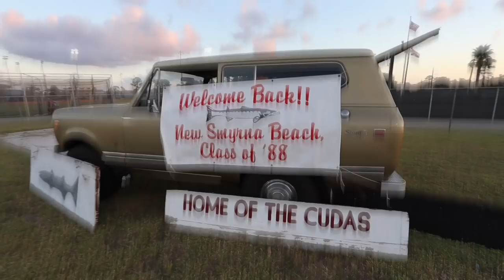🔥CUDA Football is BAAACK! Matanzas (FL) VS New Smyrna Beach (FL) | Homecoming Special Edition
Homecoming games always have a special vibe, and this game was no exception. The New Smyrna Beach (FL) varsity football team won this home conference game against Matanzas (Palm Coast, FL) by a score of 28-0. BIG Gova shout-out to Lester Jones, Einaj Carter, and Stone Vondran-turner!

Follow Gova Sports on Social Media!!

New Smyrna Beach Roster:
1 Deven Durham CB, FS Jr. 6-0 160
3 Stone Vondran-turner QB Sr. 6-1 192
4 Demetric Mccoy SS, FS Sr. 5-8 140
5 Lester Jones OLB So. 5-8 170
7 Antonio Mascote RB, SB Jr. 5-7 170
8 Nazir Rogers DE Jr. 6-4 194
9 Joshua Mccoy G Sr. 6-0 220
10 Bryce Carter OLB, SS, MLB Sr. 5-11 190
11 Justin Graves OLB, MLB Sr. 6-0 182
12 Jacob Sanford CB Jr. 5-8 160
14 Mark Medina jr WR Sr. 6-1 175
15 Cam Martel QB So. 6-3 170
16 Ryker Casey K Sr. 6-0 185
17 Bryce Hull WR Jr. 6-2 165
18 Laike Jowers QB, P Jr. 6-0 160
19 Xavier Freeman CB Jr. 5-7
20 Jeremy Mitchell FS, CB So. 5-9 165
21 Isaiah Thomas RB, SB Sr. 5-10 165
22 Omarion Brown RB So. 5-7
23 Bryce Scholz WR, OLB, FB Sr. 5-10 180
24 Brendan D'arcy FS, OLB Sr. 6-0 170
25 Dylan Fanelle WR, CB Sr. 5-7 145
33 Tucker Johnston OLB Jr. 5-11 175
50 Drake Williams OLB, SB Sr. 5-10 165
54 Sam Fernandez K Sr. 5-0 105
62 Bryce Goode T Jr. 6-2 255
64 Josh Cox T, G Sr. 6-5 300
65 Robby Dunaja  Sr. 6-1 245
68 Mike Saljanin  Jr. 6-1
70 Rj Gregoire C, G Sr. 6-0 250
72 Luke Warner G, C Sr. 6-0 287
75 D'angelo Oglesby T, G Sr. 6-2 230
78 Seth Foreman T Jr. 6-2 270
88 Justin Naff  Sr. 5-11 155
99 Jason Kopko DE, T Sr. 6-0 225

Matanzas Roster:
1 Branden Gilyard CB, FS Sr. 5-9 165
2 Darrion Sessions SB  5-10 150
3 Demontre Neeley QB Jr. 5-10 185
4 Josef Powell RB, CB Sr. 6-0 155
5 Skyelar Williams-michaud MLB Jr. 5-9 205
7 Joshua Iglesias OLB Sr. 5-10 180
9 Richard Knowles NG Sr. 5-8 180
10 Edwin Gil FB, MLB Jr. 5-8 153
10 Corey Vandyke OLB, ILB, FB So. 6-2 195
11 Andre Rogelio DE So. 6-3 205
14 Tristin Williams CB So. 5-11 175
14 Gage Winecoff  Sr.
15 Marquice Hill MLB, SS Sr. 5-9 180
18 David Evans TE, DE
20 Nehemiah Knight CB, FS Jr. 5-8 150
24 Sean Lebeau RB, MLB So. 5-8 160
25 Will Cowles RB
32 Devon Turner FS, SS Jr. 5-11 139
33 Tate Winecoff
34 Bailey Russell CB Fr. 6-2 145
35 Jason Charles
40 Victor Lugo OLB So. 5-8 187
43 Luke Ritter
44 Rex Robich DE, LS So. 6-3 210
50 Seaton Waldhauer T, DT Sr. 6-2 275
51 Adison Pease T
52 Chase Sabine T, G, C Jr. 6-0 230
53 Joel Whittick OLB Jr. 5-9 165
54 Vincenzo Barlotta G, DT Sr. 6-2 245
55 Braxton Samuels T Fr. 5-11
62 Nate Irizarry G So. 6-2 263
77 Logan Ramadan
81 Curtis Gray WR, OLB Sr. 6-0 161
81 Noah Cundiff WR Fr. 6-0 175